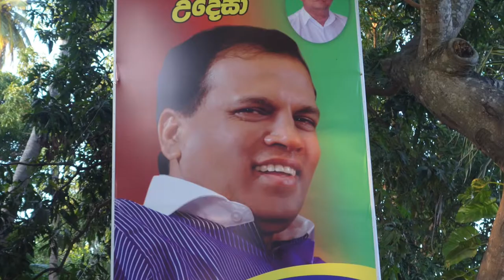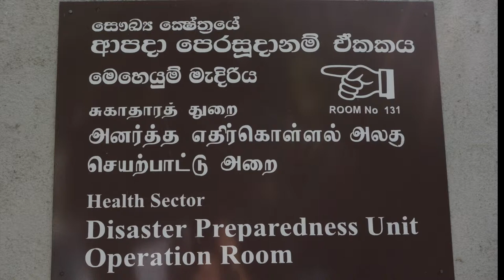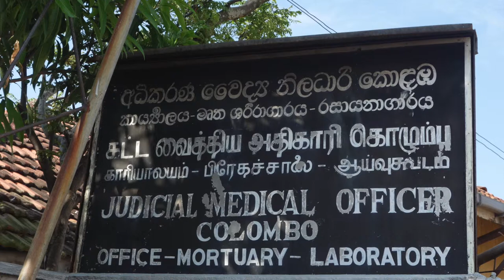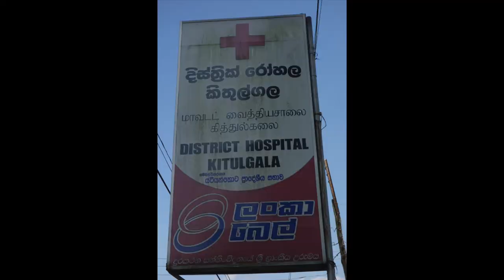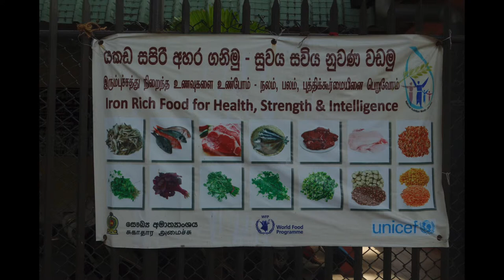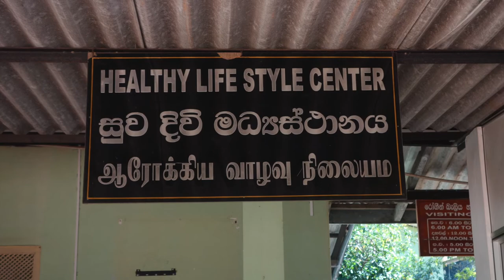Improving healthcare in post-tsunami Sri Lanka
Sri Lanka has better health outcomes than its neighbour India and the 20 million people living in this small tropical island have great trust in their public health service.

As new President Maithripala Sirisena takes charge, Sri Lanka’s health service can demonstrate achievements but faces challenges. Medical care is free for all, but long waiting lists for emergency treatment remain a problem.

This audio slideshow shows the struggle of a tsunami-stricken Sri Lanka to rebuild a reliable, effective public health service.